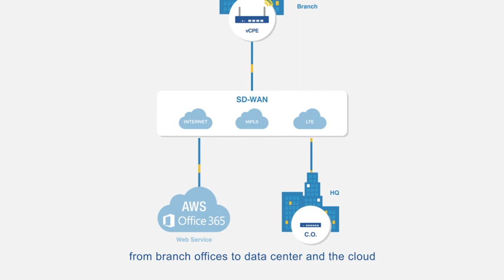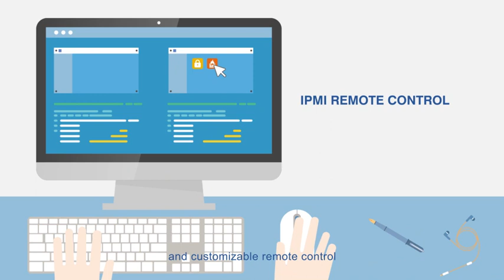Lanner, the leading vCPE platform provider for SD-WAN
SD-WAN is becoming the most anticipated WAN Services today. According to the latest Gartner Report, in next 5 years more than 90% of WAN edge infrastructure will be based on vCPE platform or SD-WAN

With more than 30 years experiences in serving worldwide tier1 customers for customized network platforms, Lanner is well-equipped for delivering NFV-optimized vCPE platforms consolidating compute, routing, firewall and SD-WAN.

Lanner vCPE platforms are designed to accelerate your SD-WAN deployment because:

1.      Lanner’s vCPE platforms are pre-validated with industry-leading SD-WAN software vendors.

2.      Lanner’s vCPE platforms have been successfully deployed in more than 55% of leading SD-WAN solution providers in Gartner report.

3.      Lanner’s vCPE solutions are packed with add-on features, including IPMI, TPM 2.0, firmware security.

Lanner, the Leading vCPE Platform Provider for SD-WAM